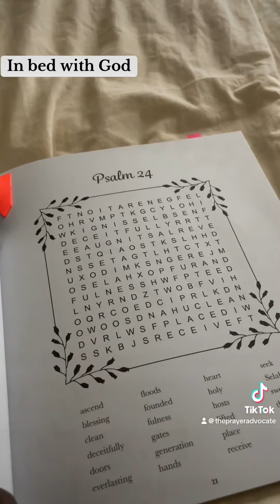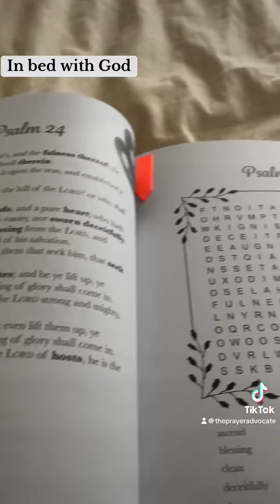In Bed With God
PRAYER COACH (Certified Prayer Intercessor)

I help you by educating/equipping you with tools/resources on how to establish and maintain a consistent PRAYER LIFE.

Your Prayer life is part of YOUR foundational relationship with GOD.

Struggling with establishing and maintaining a consistent prayer life?
Need help with your personal PRAYER LIFE taking it to another level?
Allow me to COACH YOU with my 7 weeks Signature Course “The Prayer Incubator”.

“Strength of A Prayer Intercessor”
“ Trophy of Grace”

Need a PRAYER WARRIOR OR INTERCESSOR to open for your next conference/event?
My goal this year is to help:
- [ ] Corporate Women
- [ ] Entrepreneur Women
- [ ] Busy Mothers
- [ ] Women Whose Prayer Life Is boring/stagnant/just going through the motions
Twitter: author anita j merchant

BRAND/COLLABORATION PARTNERSHIPS
(Excited to create valuable content together)
Open to collaborate with:
-Christian Apparel(t-shirts, jewelry)
-Journals/Bible Study tools
-Street Fashion

Anita J. Merchant
The Prayer Advocate/Displaying VISUALS
Certified Prayer INTERCESSOR
Author|Speaker|Mentor
God's Leading Lady
Brand Ambassador

"Let nothing good or bad interrupt your consistent prayer life."